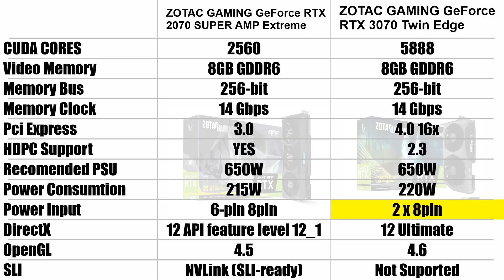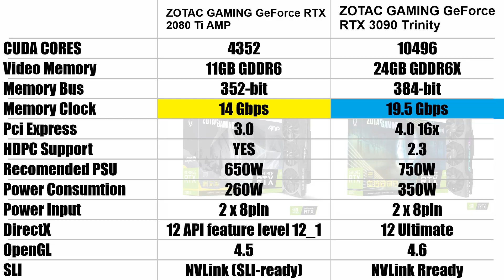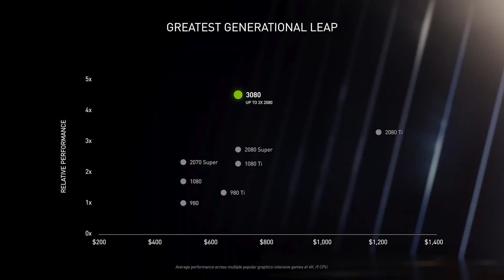HARGA RTX SERI 30 INDONESIA RTX 2070 3JT RTX 3060 3050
SPESIFIKASI RTX SERI 30

Timestamps:
00:43 Spesifikasi RTX 30 Series
03:39 Perkiraan Harga RTX 30
04:40 Pengaruh Terhadap Vga lain
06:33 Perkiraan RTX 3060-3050